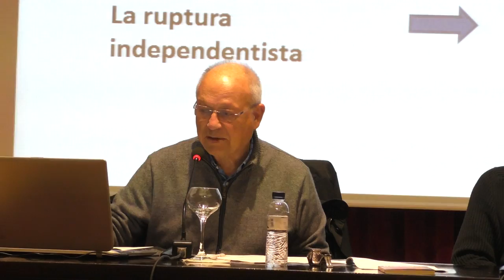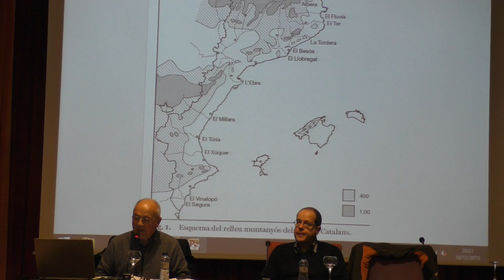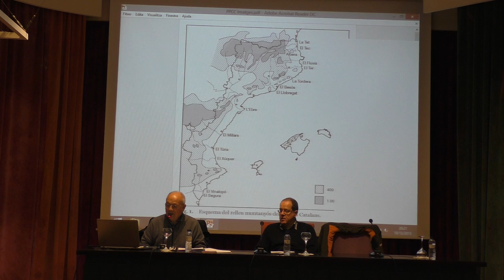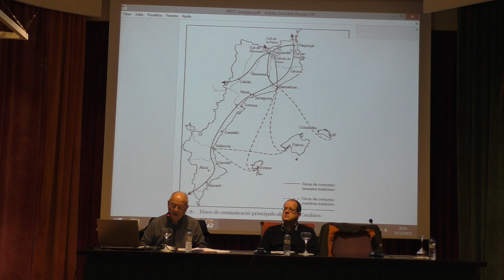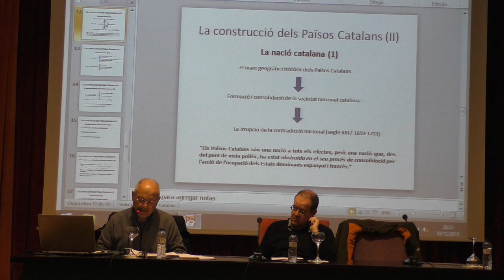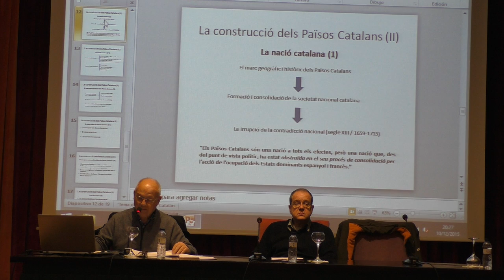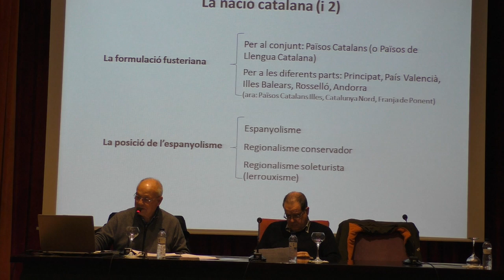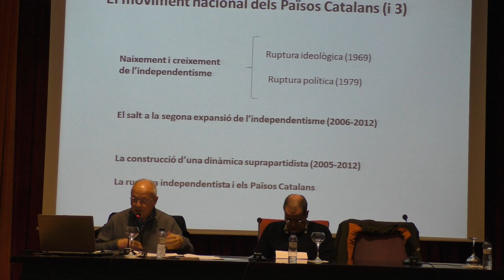El fenomen nacional de Carles Castellanos i Roger Castellanos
Dijous 10 de desembre. Presentació al Centre de Lectura de Reus del llibre "El fenomen nacional" de Carles Castellanos i Roger Castellanos.
Presenta l'acte Quim Besora de la Secció de Ciències Socials, Polítiques i Econòmiques del Centre de Lectura de Reus. També intervenen l'historiador Xavier Ferré i el Dr Carles Castellanos.